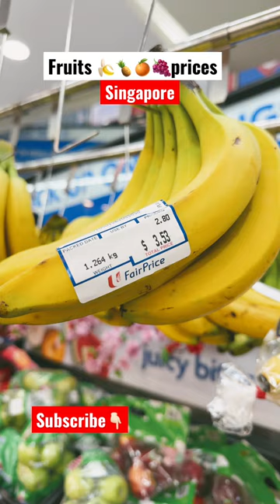Fruits prices in Singapore